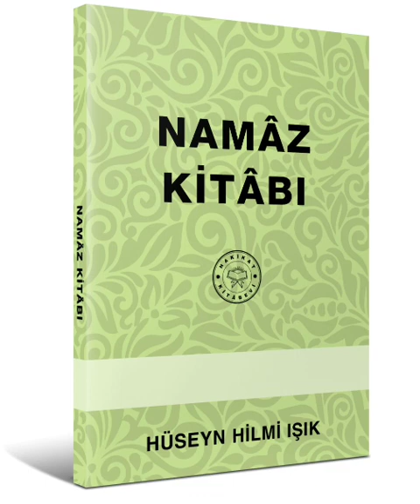NAMÂZ KİTÂBI Hakikat Kitabevi 02 Önsöz